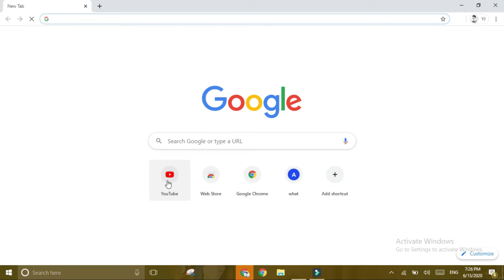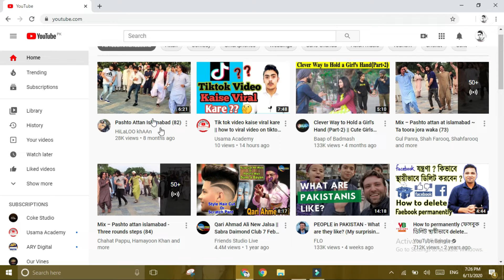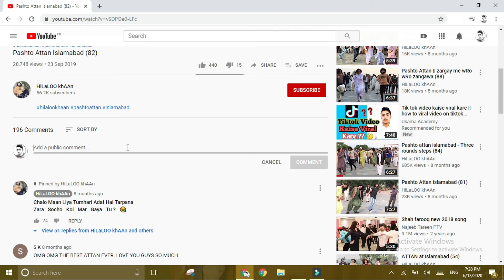You tube comments is hidden Restricted mode has hidden comments || YJ Creation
this account  ⚀▇▇▇▇▇▇▇▇⚀ ⚀ ⚀ ◢◤☆◥◣ ◥◣☆◢◤ ⚀▇▇▇▇⚀ ⚀━❖✥◈✥❖━⚀ ●S⚀A⚀M● ⚀━❖✥◈✥❖━⚀ ⚀▇▇▇▇⚀ ◢◤☆◥◣ ◥◣☆◢◤ ⚀ ⚀ ⚀▇▇▇▇▇▇▇▇▇▇▇▇▇▇⚀